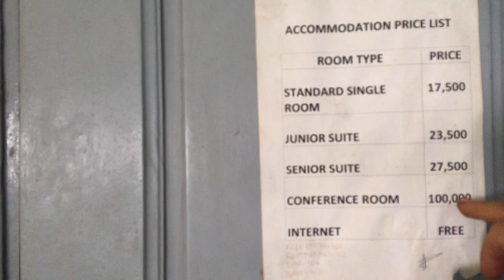Lindenberg lebt besser, Teil 5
Ich habe von Berlin exakt eine Woche gebraucht, um hier zu landen.
Das Atlantik-Hotel in Hamburg sieht anders aus. Seit meiner Emigration aus Kumbo (Kamerun) lebe ich nur noch in diesem Hotel. Vorher war es nur meine Absteige für eine oder zwei Nächte in Bamenda. Wegen der guten Erreichbarkeit wurden hier Pläne geschmiedet, Meetings abgehalten, Werkzeug gekauft, die Post besucht, um Pakete in Empfang zu nehmen.
Hier habe ich über Jahre meine Sachen geparkt. Genauso wie einige Gäste hier ausgecheckt haben und ihre Fahrzeuge zurückließen. Darunter ein ansehnlicher weißer Nissan (jetzt nicht mehr, steht draußen vor dem Gate 5 Jahre) und ein weißer Toyota Kastenwagen auf dem Hotelparkplatz (4 Jahre). Es kann durchaus sein, dass die Besitzer die Seiten gewechselt haben oder gar tot sind. Der Krieg zeigt sich überall. Der Besitzer dieses Hotels, weiß, dass sein Kasten langsam zerfällt, hat aber Angst aus dem Ausland zurückzukommen, weil er damit durchaus sich in Gefahr bringen könnte. Die Angehörigen versuchen täglich dieses stillgelegte Hotel irgendwie zu retten. Auch ich gebe mein Bestes, um mich hier noch wohl und vor allem auch sicher zu fühlen. Seht selbst.